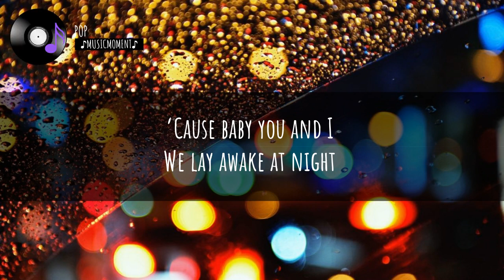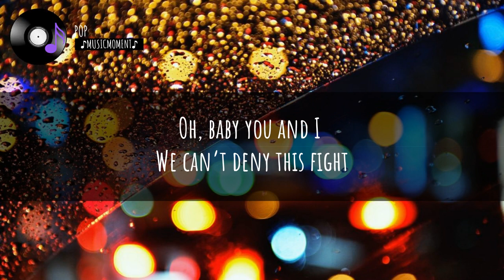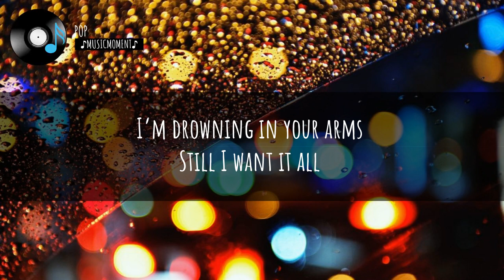No Good For Each Other - Mindme (Lyrics)